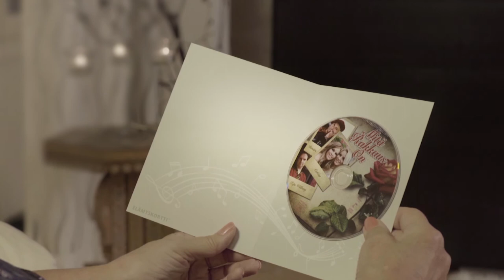Tapio Rautavaara - Kalle Aaltonen